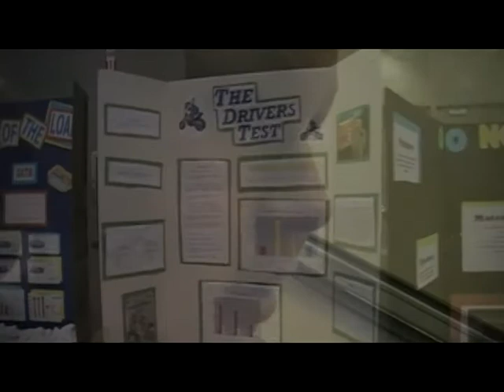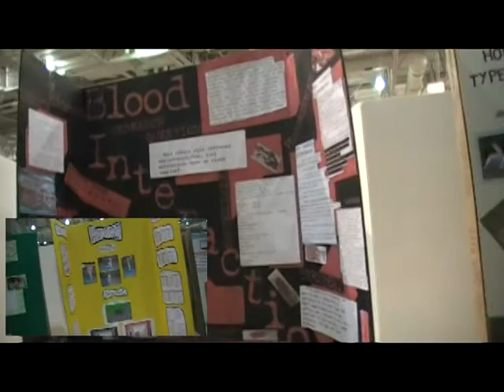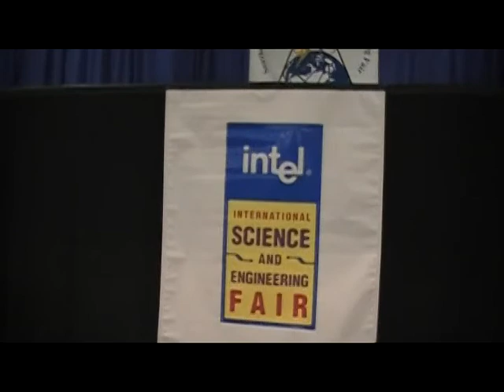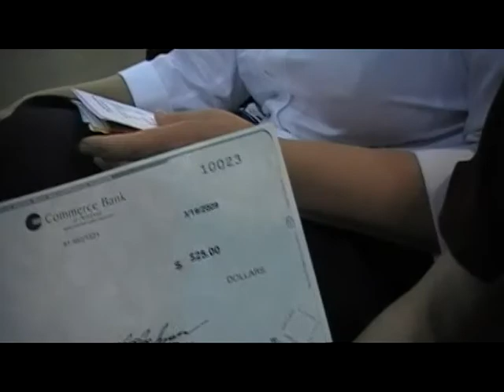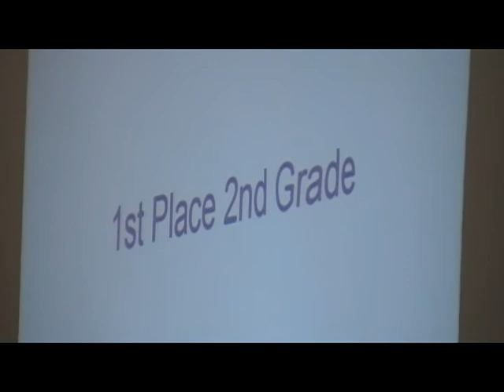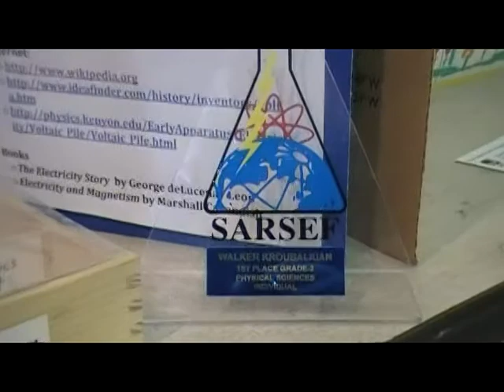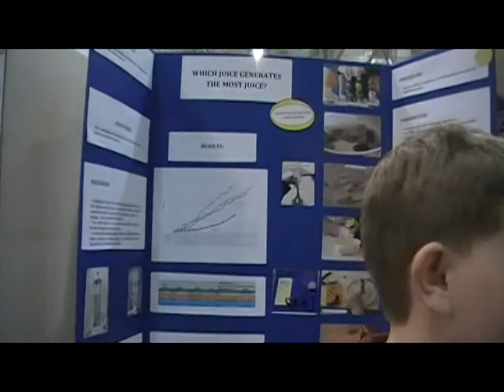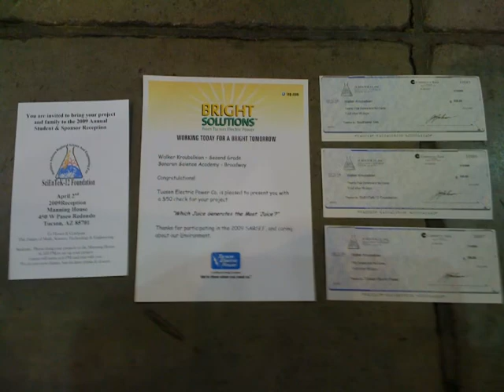SARSEF 2009 Part 2